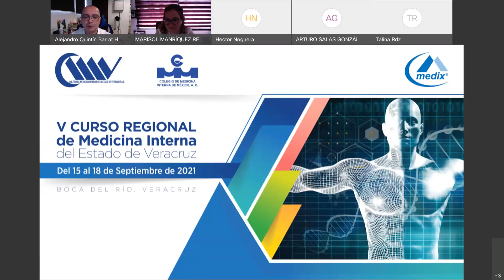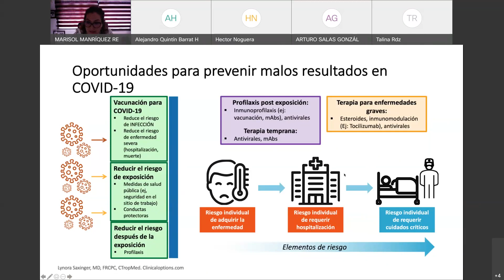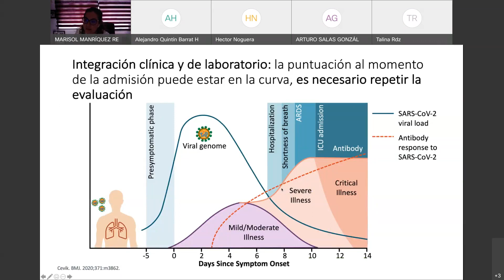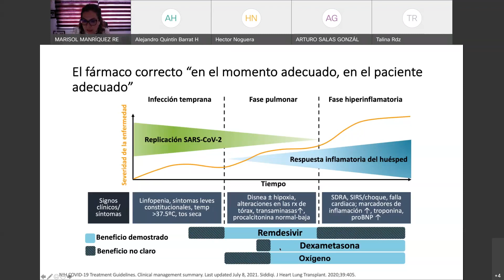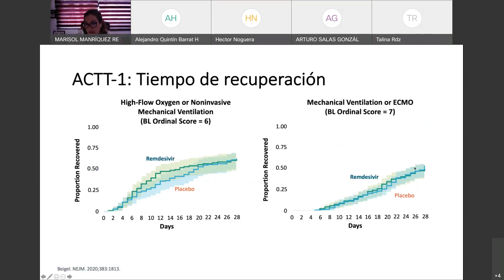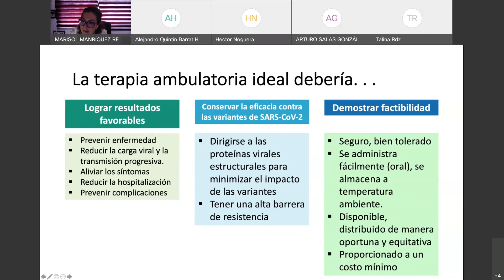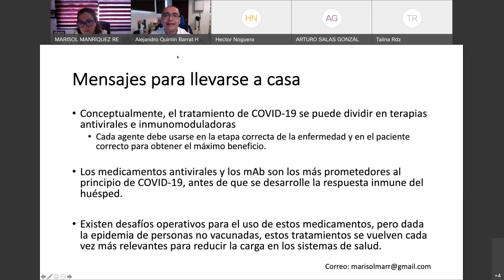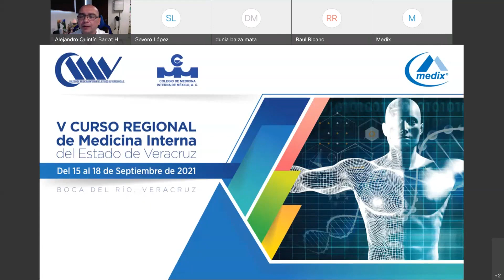“Abordaje terapéutico del COVID-19 leve a moderado”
Dra. Marisol Manríquez